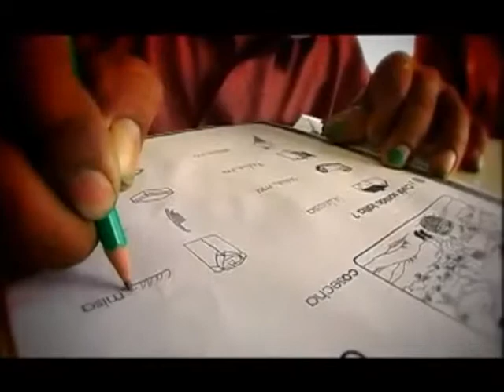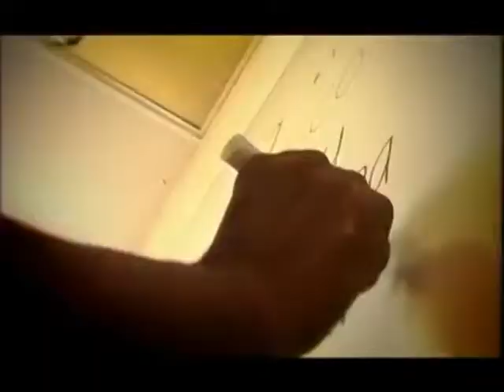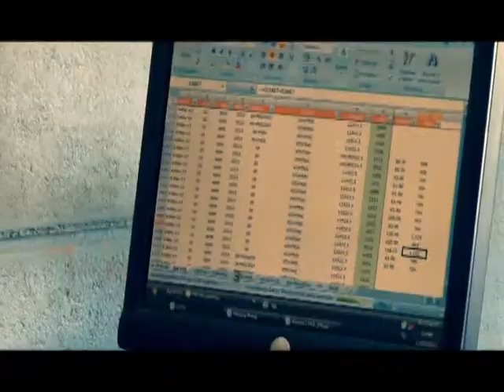6to. Programa Deja Tu Huella